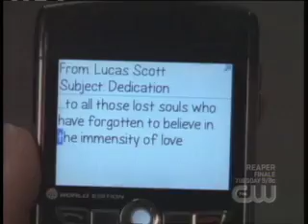Jason C. Talks to Michaela McManus about "Lindcas"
Michaela McManus chats it up with Jason C. and talks about how surprised she was that Lindsay didn't get as much hate as she thought she would. What's in store for Lucas and Lindsay? We're not really sure...